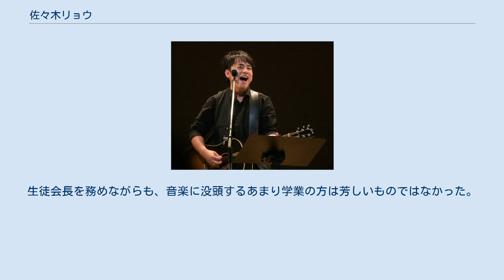佐々木リョウ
佐々木 リョウ（1988年4月24日 - ）は、日本の男性シンガーソングライター。
広島県三次市出身。
2016年、まるか食品の「イカ天瀬戸内れもん味」PR大使に就任。
 1988年4月24日、広島県三次市に生まれる。
ドラマーの父、ピアニストの母、クラリネット奏者の姉を持ち、天真爛漫な幼少期を過ごす。
 広島県立八次小学校に入学。
当時から熱狂していた広島東洋カープに影響され、5年生の時にスポーツ少年団に入り、野球を始めたが1年あまりで退部。
退部の原因は、当時コンプレックスだった肥満体型を指摘されたためである。
その後、自宅倉庫にしまってあった父のクラシックギターを触り始めたことがきっかけとなり、音楽にのめり込んでいくこととなる。
 八次中学校在学中、アコースティックデュオ「19」に刺激を受け、曲作りに没頭する。
Ryoというアーティスト名で地元・広島県三次市にある卑弥呼にて初ライブを行う。
その際、卑弥呼ライブメンバーにて作成されたコンピレーションアルバム「ヒゲミルクティー」に初のレコーディング音源「キミがいたから」が収録された。
 広島県立日彰館高等学校に入学してからは、当時ブームであった青春パンクに影響を受け、同級生有志を集い「HAPPY★TOWN」を結成。
ボーカル＆ギターを担当。
バンドに熱中しながらも、弾き語りでのライブもこなしていた高校3年生の時、学校の音楽の先生から封筒を渡され、そこに「高校生創作音楽大会　音楽甲子園2006」と書かれていた。
それを鵜呑みにした佐々木は、音楽甲子園に応募。
全国100組のエントリーの中から、見事優勝。
エントリー曲は「朝焼けのSTAR」。
同年、広島県三次市三良坂町にある灰塚ダムの竣工式イベントにゲスト出演し、「朝焼けのSTAR」を含む数曲を披露。
その際、司会を務めていたのが西田篤史であり、その後の佐々木の音楽活動に強く影響することとなる。
西田篤史がメインMCを務めていたRCCテレビ「イブニング・ふぉー」にて、Ryoの特集が組まれた。
音楽甲子園金賞受賞をしたRyoが夢を追いかけ上京するという内容の密着取材であった。
その中で、日彰館高等学校卒業式にて卒業生全員がRyoが作詞作曲をした「Friends」を大合唱するシーンを撮影する予定であったが、学校側が拒否。
代わりに、卒業式後、学校付近の公民館で自主開催した卒業ライブが放送された。
生徒会長を務めながらも、音楽に没頭するあまり学業の方は芳しいものではなかった。
卒業見込みを同級生の中で最後にもらったほどであった。
 香川裕光・Dressing・渕上里奈・ヤルキスト・友安優弥とともに結成したスペシャルユニット。